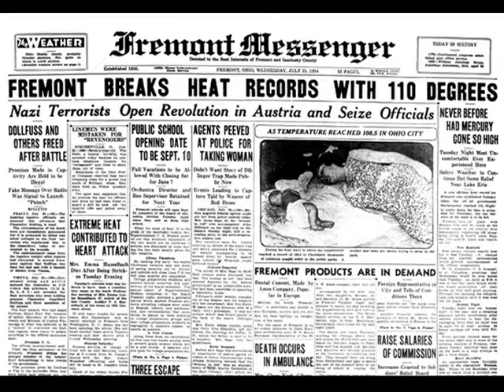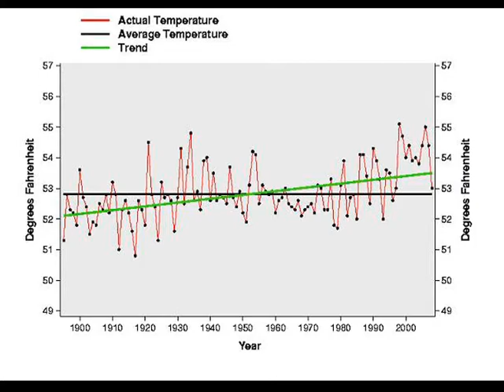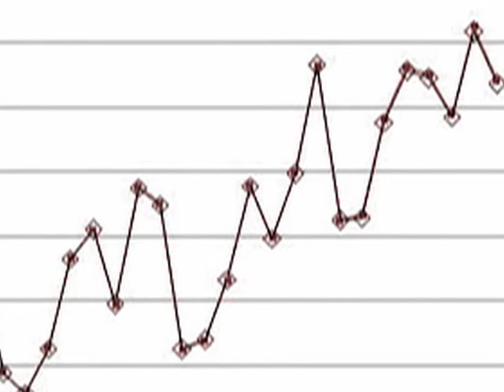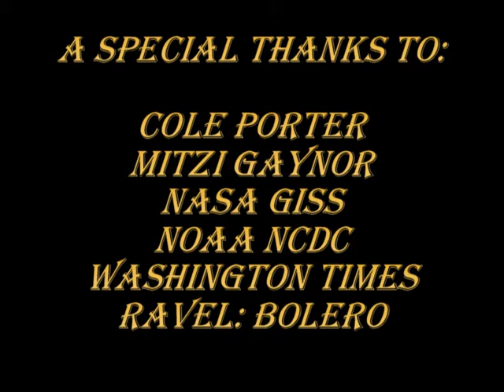1934: The Hottest Year on Record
Is 1934 the warmest year on record?

Quiz2 Ans8 (GW Petitions): Still researching it